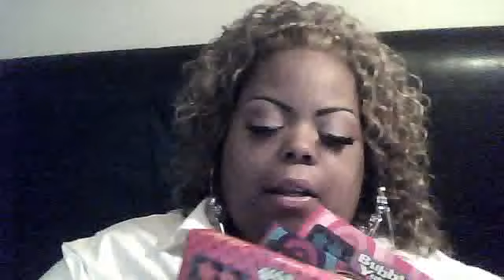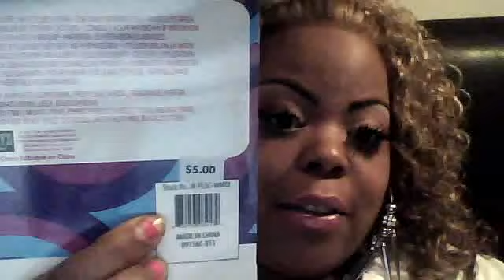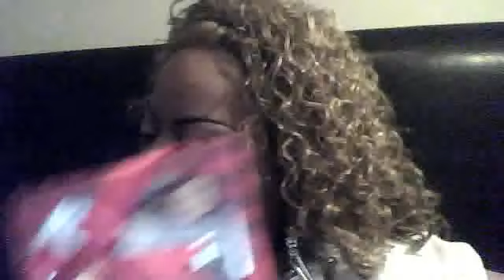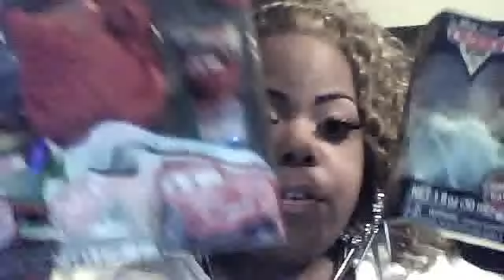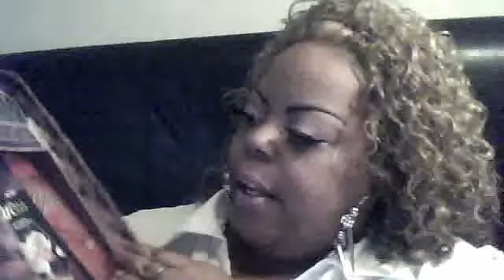OH MY GOD, THE RESULTS FROM MY DEAL ALERT, WALMART 75% OFF, 5 BIG BAGS $28!!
YOU GUYS I TOOK THE RECEIPT UP THERE FOR THE ITEMS I GOT YESTERDAY.. NOT ONLY DID THEY HAVE TO REFUND ME ALMOST $45 BUCKS BUT THEN I TURNED AND BROUGHT 5 BIG BAGS WORTH OF STUFF AGAIN FOR $28 BUCKS. I USED THE MONEY THEY GAVE ME BACK TO GET THE NEW ITEMS AND THEN STILL WALKED OUT WITH NOT ONLY 5 BIG BAGS OF NEW STUFF BUT ALSO $16. I KILLED THEM.. THEY ARE OFFICIALY DEAD!